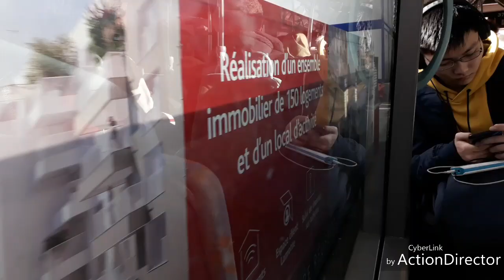Ligne 125 (Bus) : Voyage entre Mairie d'Ivry et Verdun-Chateaudin en citélis line N°3764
Un j'aime me fera plaisir.
Abbonez-vous, likez et commentez.

Parcours :

-Hopital Jean Rostand
-Pierre et Marie Curie
-Maurice Thorez-Barbès
-Jules Ferry
-Verdun - Marques
-Salengro - Fontainebleau
-Verdun - Châteaudun

Prochaine video : Métro 7